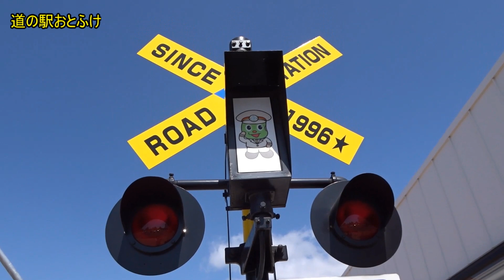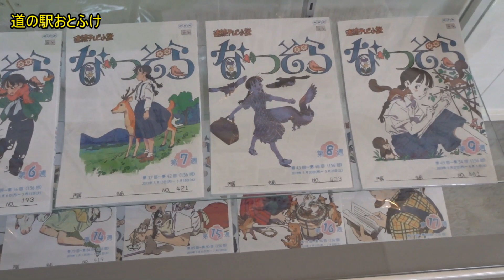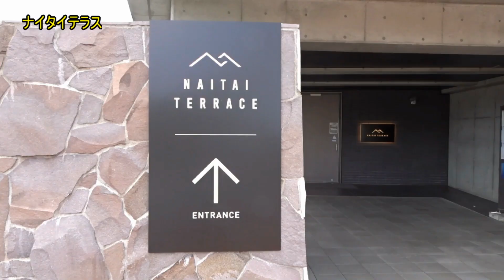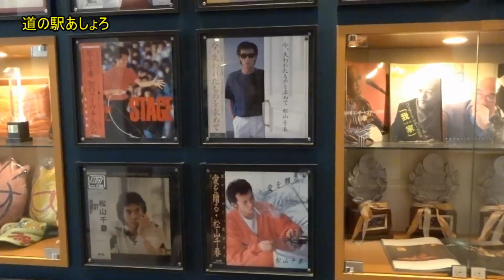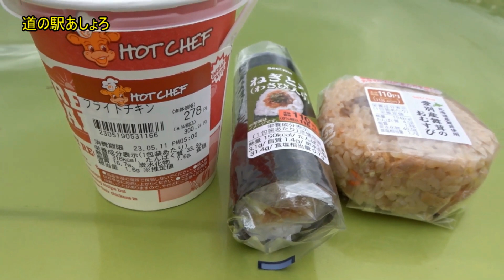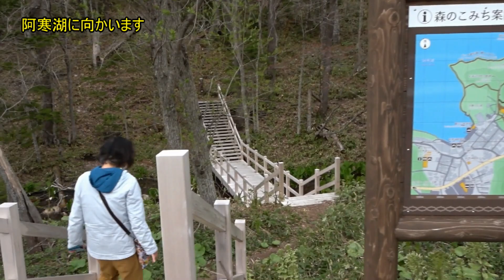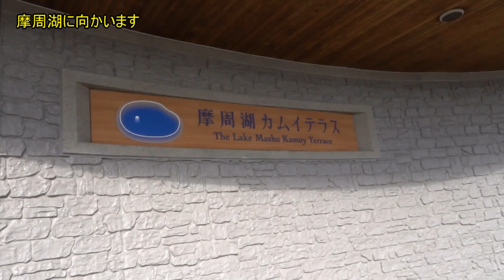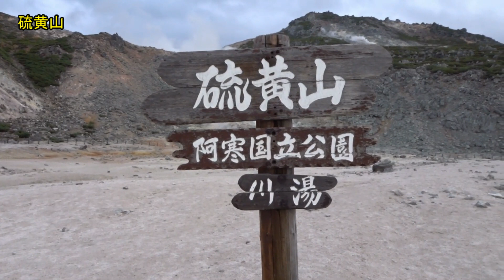道東 阿寒湖・摩周湖・硫黄山に行ってきました 還暦夫婦ナオユミのハイキングに行こう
帯広から日本一広い公共牧場ナイタイテラス、そして今日の目的地、阿寒湖、摩周湖、硫黄山に行きました。還暦で初めて見た北海道の美しさに感動。もっと、若い時に来れたらと少し後悔。しっかり、目に焼き付けてきます。